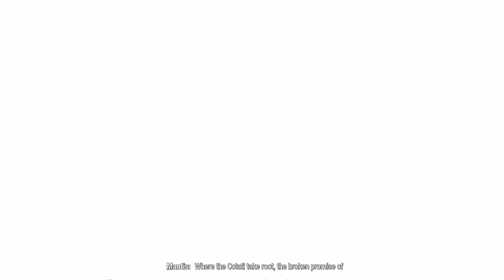Evna Plays Guardians of the Galaxy Episode 23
🚀 Saving the Galaxy, One Wisecrack at a Time! 🌌
Join Evna as we blast off into a cosmic adventure in Guardians of the Galaxy! Get ready for action-packed battles, hilarious banter, and a ragtag team of misfits trying to save the universe (mostly by accident). Experience the unique story, epic soundtrack, and chaotic dynamics of Marvel’s most unpredictable heroes.

About the Game:
In Guardians of the Galaxy, you’ll take control of Star-Lord as you lead your crew through wild intergalactic adventures. Make tough decisions, fight off bizarre enemies, and jam out to an iconic 80s soundtrack—all while trying to keep the team from tearing each other apart.